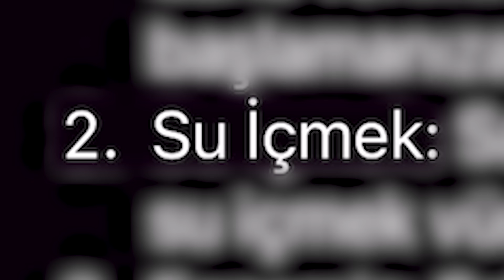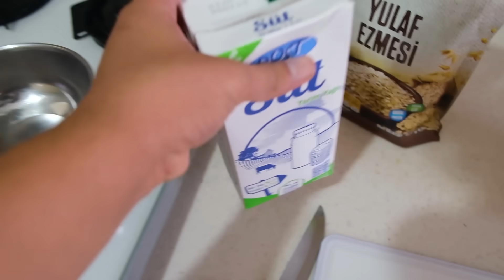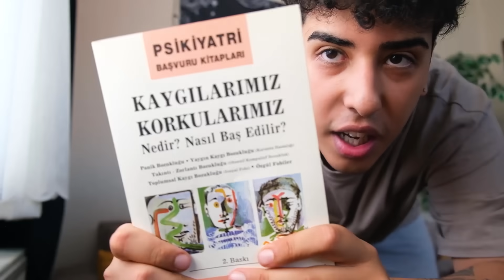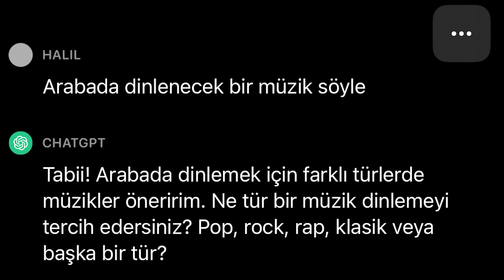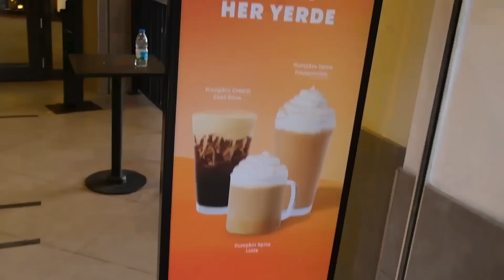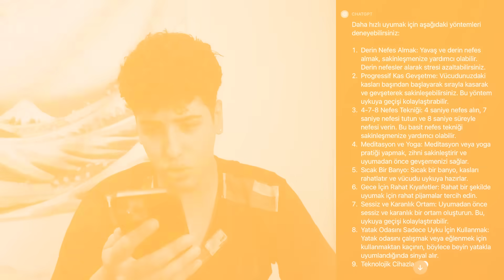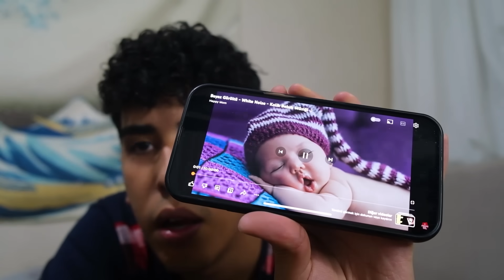YAPAY ZEKA 24 SAAT BOYUNCA BENİ YÖNETTİ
Herkese merhaba ben hidalgali, Bu videomda yapay zeka 24 saat boyunca beni yönetti.Nasıl kahvaltı yapmam ne yemek yemem hangi müziği dinlemem gerektiğine kadar her şeyi yapay zekaya bıraktım.
Çok eğlenceli ve komik bir video oldu umarım sizde izlerken en az benim kadar eğlenirsiniz iyi seyirler ...

Galy Kanalım ► @hidalgaly

Merhaba arkadaşlar ben Hidalgali,Sosyal medyanın her türlü platformunda eğlence içerikleri üreten ve izleyenlerimi eğlendirmeyi amaçlayan birisiyim.Youtube'da ise tepki videolarımın yanı sıra arayabileceğiniz her türlü eğlence içeriğini üretmeye çalışıyorum ve sizlere komik bir video sunmayı amaçlıyorum.Umarım beni izlerken eğlenirsiniz iyi seyirler...